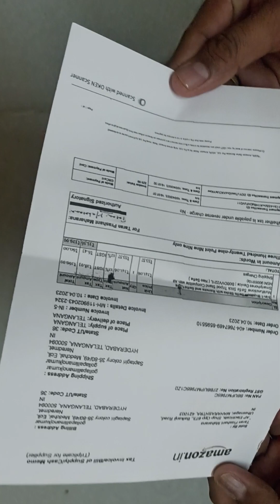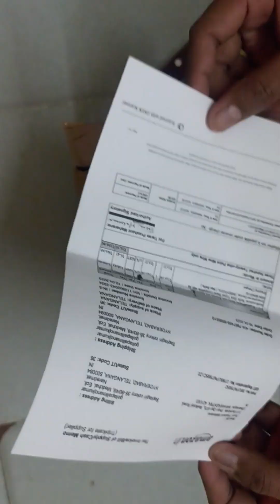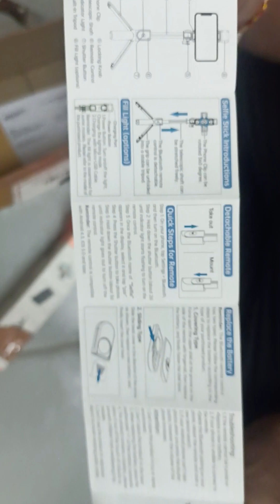14 May 2023